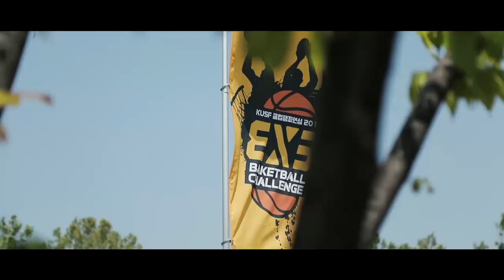190512_3X3 농구 서울대회_엘리트_8강4경기_연세대 vs 단국대